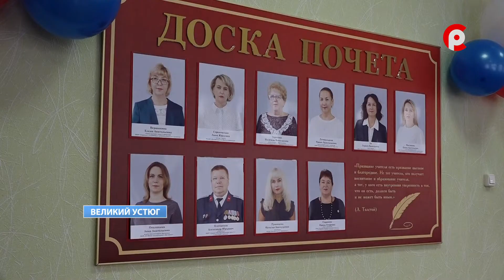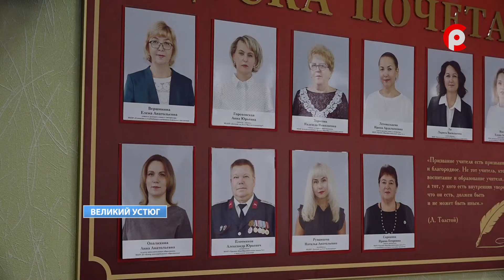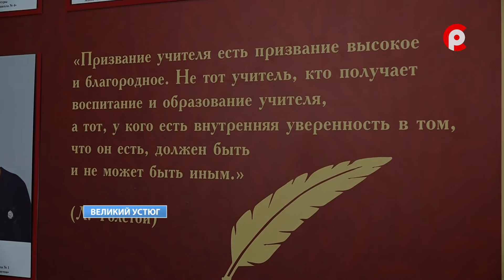Открытие доски почета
В профессиональный праздник День учителя в управлении образования открыли дОску почета, на которую занесены имена десяти работников образовательных организаций Великоустюгского района. Съемочная группа телеканала «Русский Север» побывала на торжественном мероприятии.